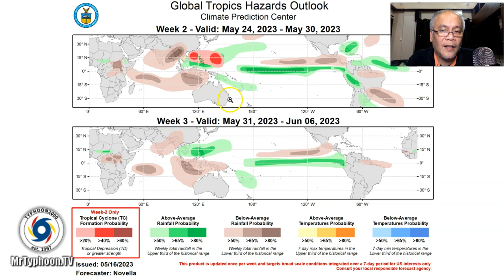May 17-19, 2023 Update: LPA 97W Forms Near Chuuk State, Could Become a TD This Weekend.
Mr. Typhoon's English Update: May 17-19, 2023 (Wed-Fri)

New LPA 97W could become a Tropical Cyclone this weekend or early next week with a track that could pose a threat to Taiwan and Southern Japan.  The Philippines is not yet out of the woods as the forecast track remains highly uncertain. To find out more, check out our T2K Tropical Weather Analysis recorded at 8:00 PM Manila Time (12:00 GMT) May 15, 2023, as presented by Mike “Mr. Typhoon” Padua, Typhoon Specialist of Typhoon2000.